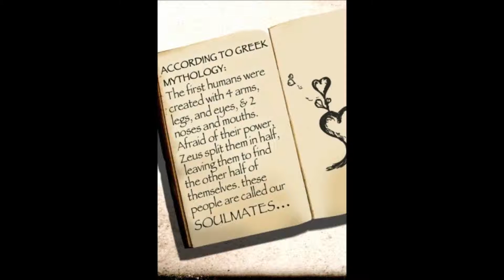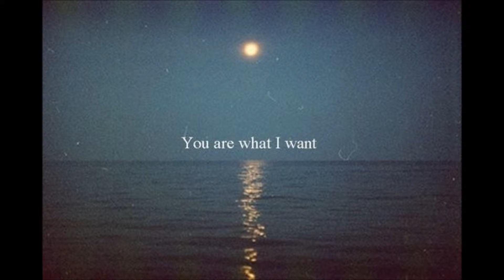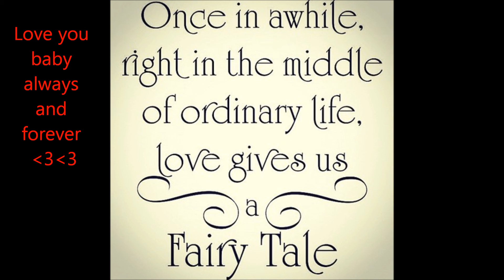My love 3 12-25-09